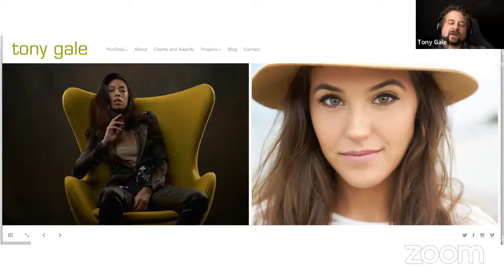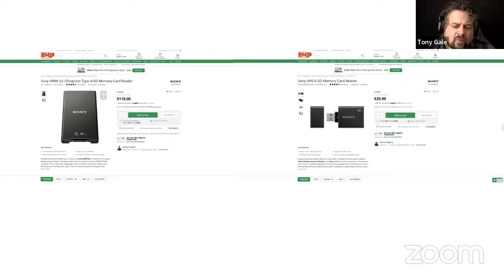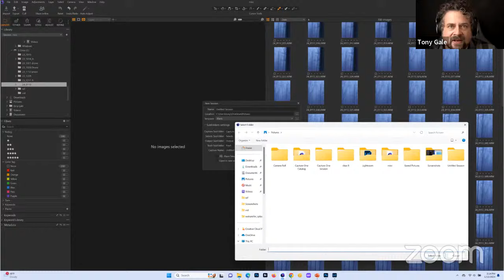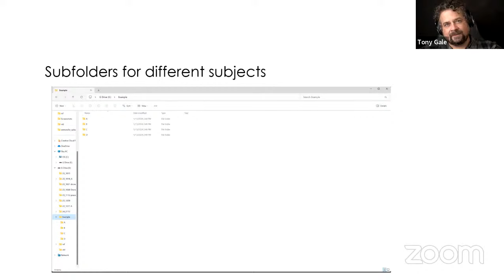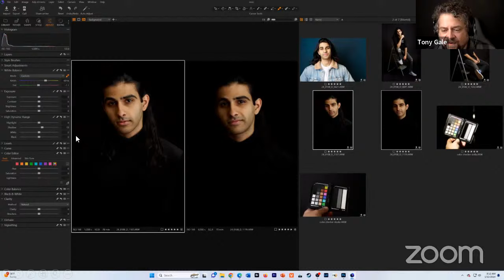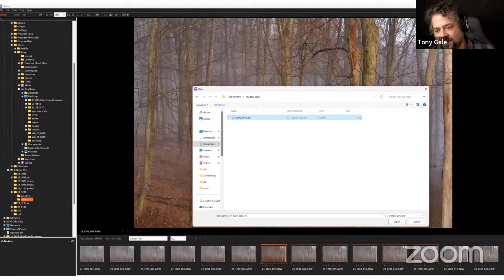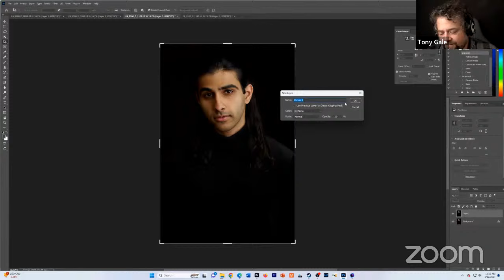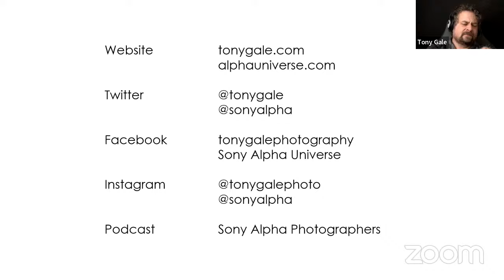Intro to Photography | Part 6: Post Processing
Sony Artisan of Imagery Tony Gale’s popular Intro to Photography series returns to the B&H Event Space with all the information you need to begin creating stunning photos.

In The finale of this series dives into post processing. This is where our images come to life. Whether a light adjustment of your levels or a more in-depth retouching assignment, Tony will help shed some light on the topic.